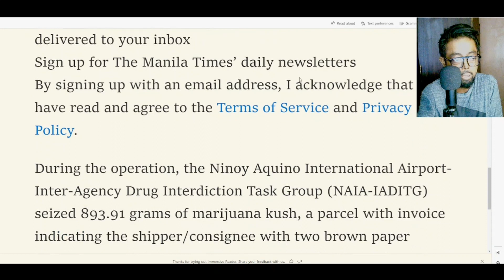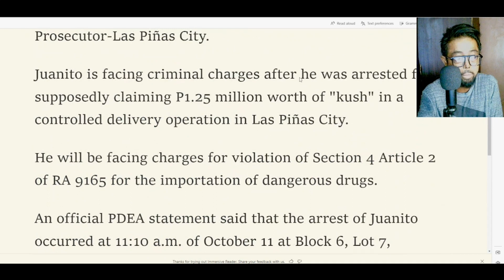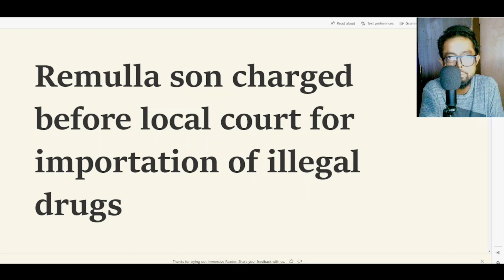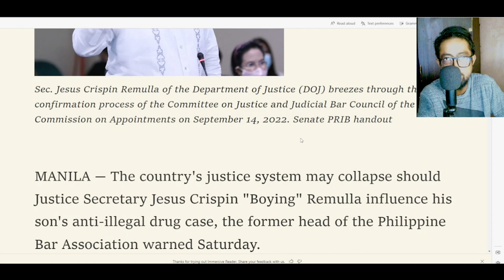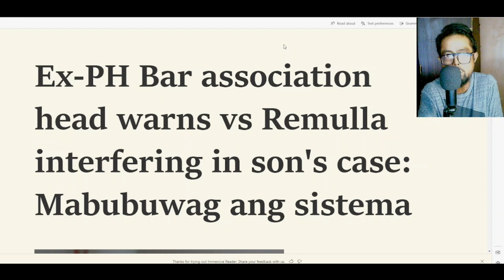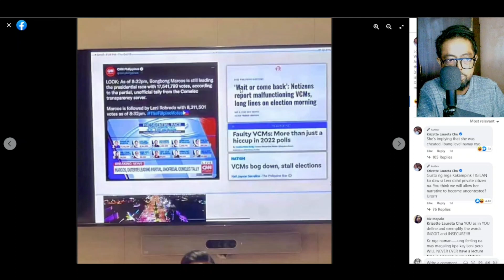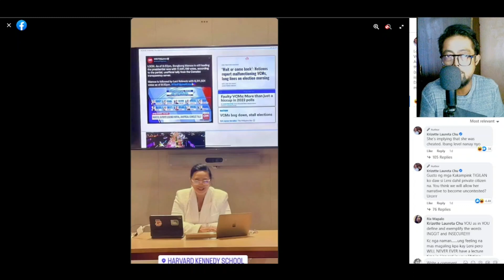Ang Bigat! Walang piyansa para kay Juanito Remulla I Lenlen di maka move on sa pagkatalo?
The photos and clips used in this video are for commentaries, reactions, criticisms and informational purposes only.